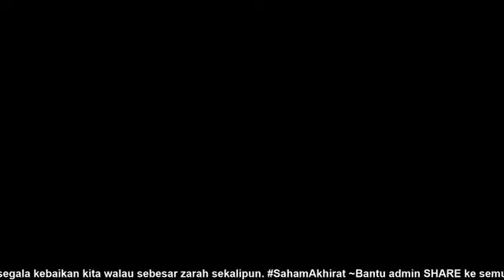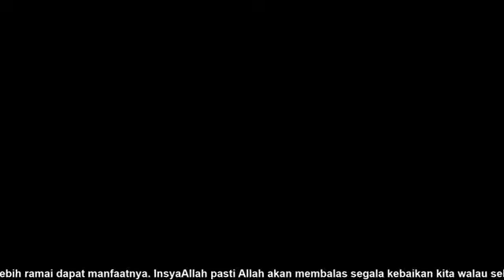Jangan Kita Jadi Orang Yang Sombong dan Membangga Diri - Ustazah Asma' Harun